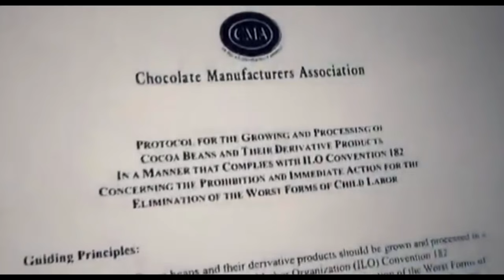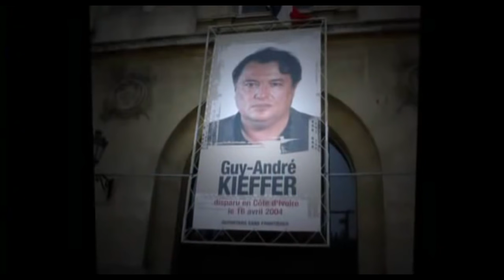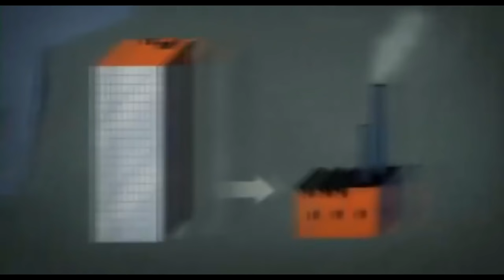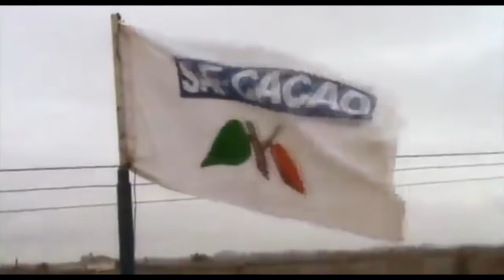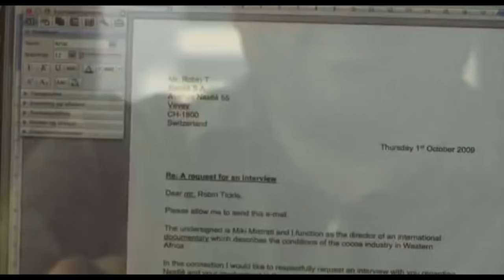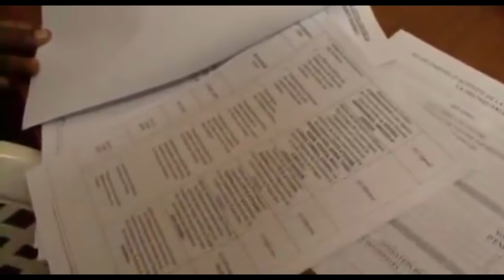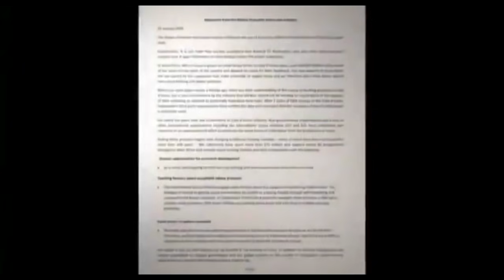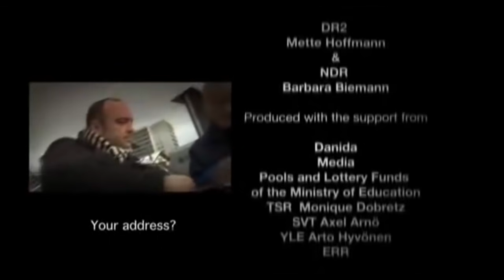The Dark Side of Chocolate - Full Documentary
Sign up to Swagbucks and earn $100s a year by browsing the web as normal and shopping online. You can also watch videos and take surveys. Click this link for a $3 sign-up bonus

The Dark Side of Chocolate is a 2010 documentary film about the exploitation and slave trading of African children to harvest chocolate still occurring nearly ten years after the cocoa industry pledged to end it.

The Dark Side of Chocolate was directed by Danish journalist Miki Mistrati who investigated the use of child labor and trafficked children in chocolate production. It was filmed by U. Roberto Romano and produced by Helle Faber.

The filming started in Germany, where Mistrati asked vendors where their chocolate comes from. They then flew to Mali, where many of the children are from. Next, they explored the Ivory Coast where the cocoa plantations are located. The film ends in Switzerland where both the International Labour Organization (ILO) and the Nestle headquarters are located.

Much of the footage in this documentary is recorded using a secret camera.